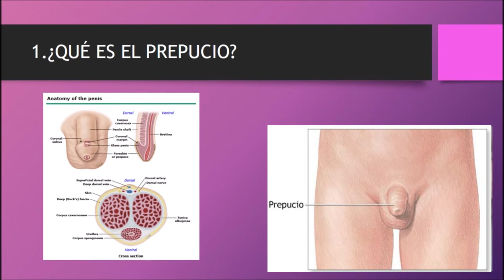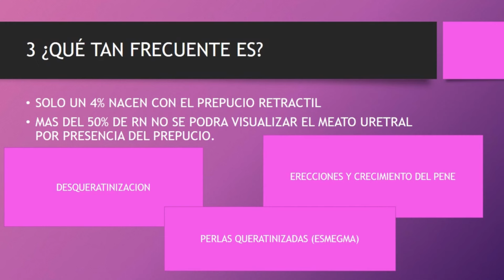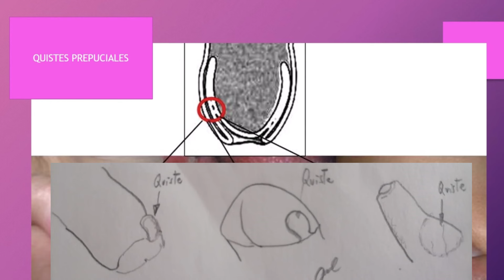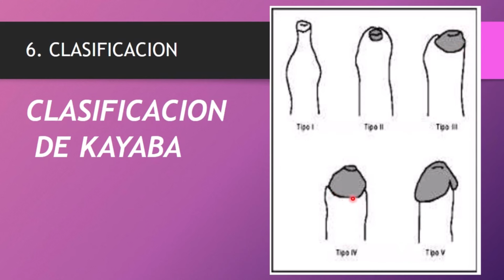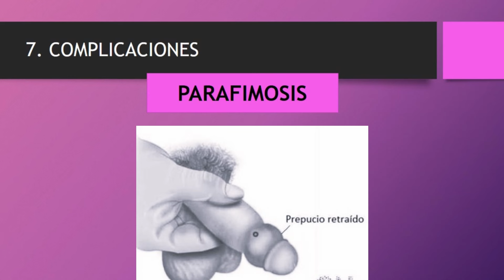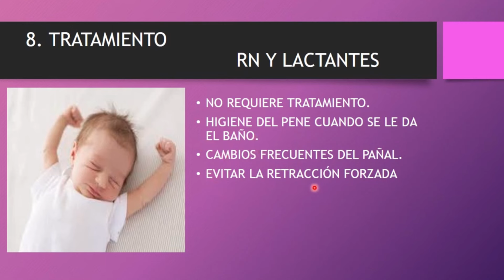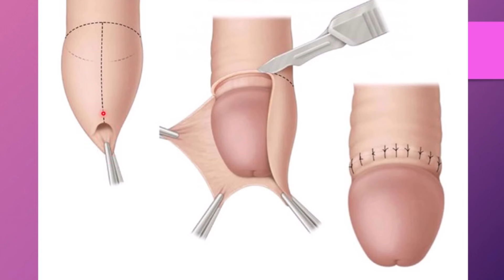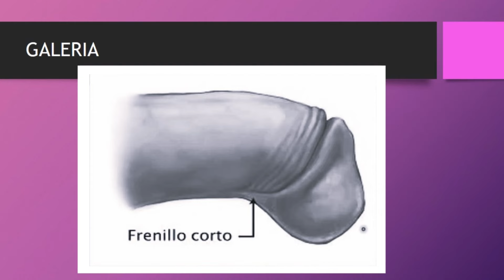COMO ELIMINAR LA FIMOSIS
Una afectación que se da en niños y adultos, en este video te enseño los conceptos de esta enfermedad, las complicaciones de tener fimosis.
                                                                       👨⚕️ DR. APARI
                                      "DIFUNDIR EDUACION EN SALUD A TODO EL MUNDO"